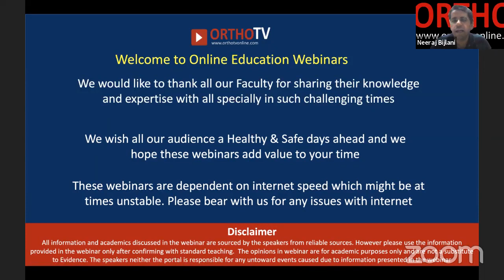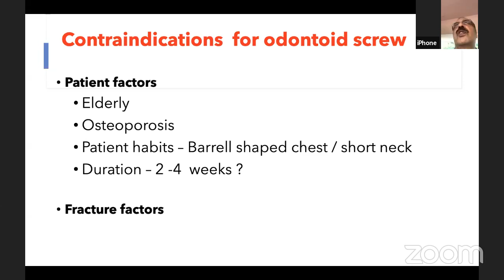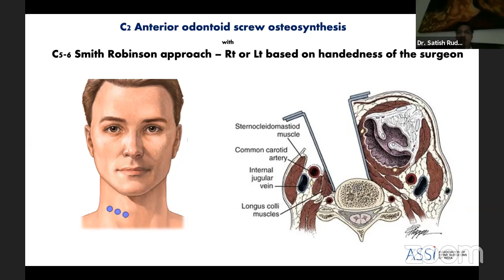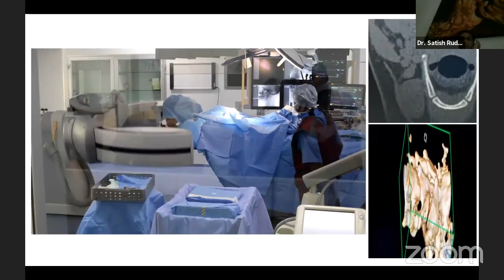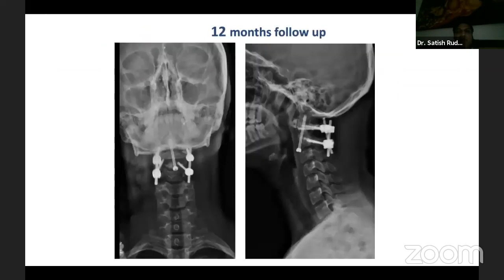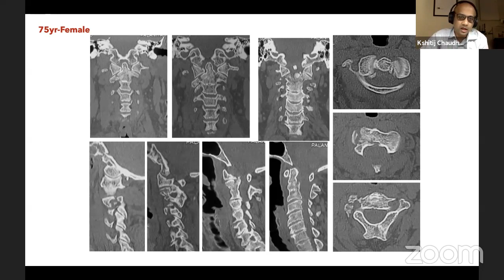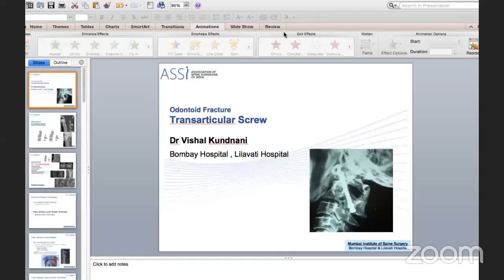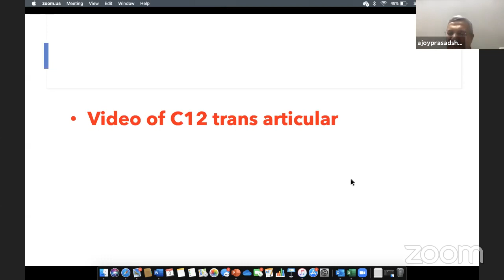ASSI Webinar on Odontoid Fractures